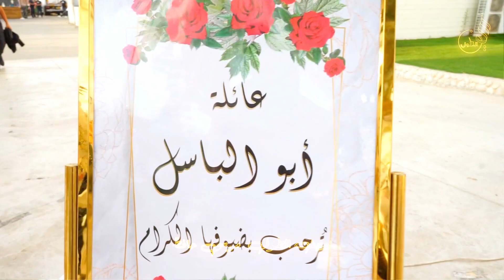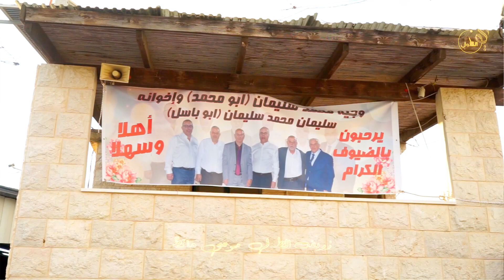افتتاحية#شروقية ميجانا حفلة ابناء المرحوم ابو وجيه سليمان والد العريس ابو باسل العريس باسل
افتتاحية
حفلة ابناء المرحوم ابو وجيه سليمان والد العريس ابو باسل العريس باسل